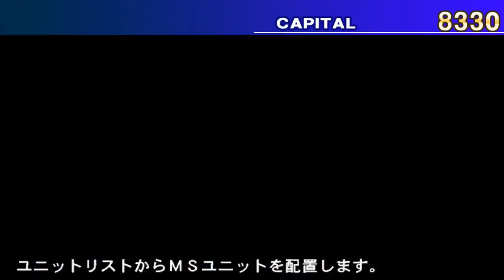SD Gundam G Generation World (Wii) - Walkthrough part 9